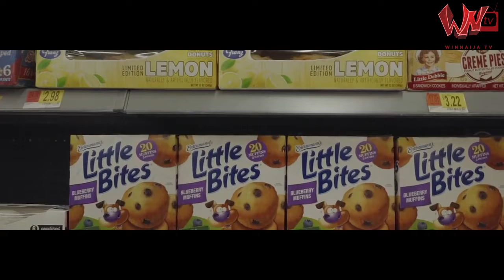Tory Lanez Indigoat Tour Teaser 2019 FULL VIDEO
offers Wide Range of Engaging content monthly to Millions of Nigerians & other countries all over the world we receive an average of 5 Million Page views Monthly according to Google Analytics Reports.

Our Official website is for latest news updates